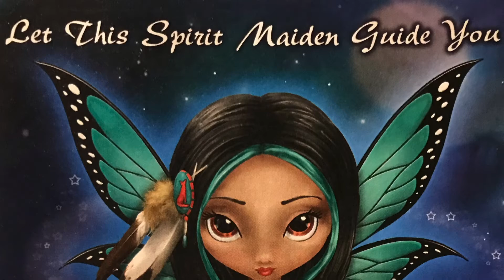A LOVE BLESSED BY THE ANGELS🥰 DOLL AND MORE💖BEAUTIFUL!!!!💞💞💞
dolls. Vintage !